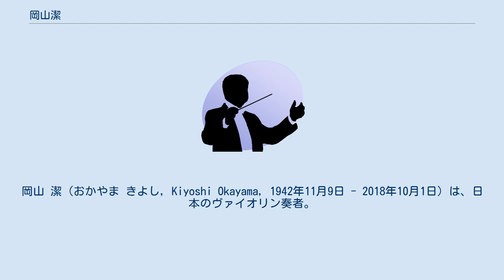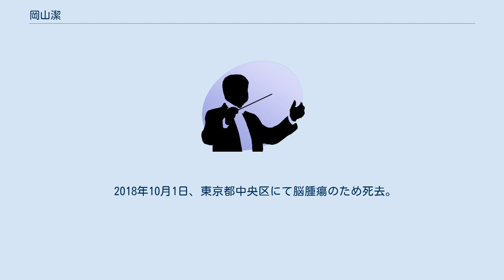岡山潔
岡山 潔（おかやま きよし, Kiyoshi Okayama, 1942年11月9日 - 2018年10月1日）は、日本のヴァイオリン奏者。
 東京都中野区生まれ。
5歳の頃より音楽教師の父直躬にヴァイオリンの手ほどきを受けた。
1961年に東京藝術大学に入学し、兎束龍夫、ヘンリー・ホルスト、ヴィルフリート・ハンケの各氏にヴァイオリンの指導を受けた。
 1968年には、ドイツ学術交流会の奨学生としてハンブルク国立音楽大学に留学し、引き続きハンケにヴァイオリンを学び、エヴァ・ハウプトマンに室内楽を師事。
1970年にはベルリンで開催されたメンデルスゾーン・コンクールの弦楽四重奏部門で優勝し、ブリュッセルで服部芳子とウジェーヌ・イザイ『二つのヴァイオリンのためのソナタ』を演奏してイザイ・メダルを授与された。
1971年にソリスト国家資格試験で最高位を得てハンブルク国立音楽大学を卒業し、ボン・ベートーヴェン・ハレ管弦楽団にコンサートマスターとして入団した。
 1984年にドイツ政府から功労十字勲章を贈られて帰国し、1991年まで読売日本交響楽団のコンサートマスターの任に当たった。
1990年に母校の東京藝術大学の教授となる。
1993年にはエレオノーレ弦楽四重奏団を結成。
2008年には自分の名前を冠した弦楽四重奏団を結成した。
2013年、神戸市室内合奏団の音楽監督に就任。
 2018年10月1日、東京都中央区にて脳腫瘍のため死去。
享年75。